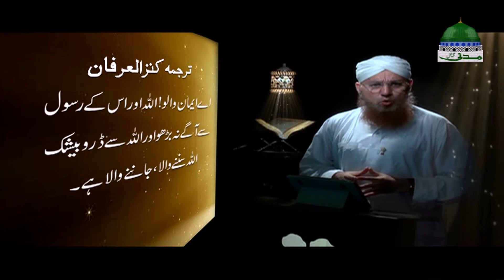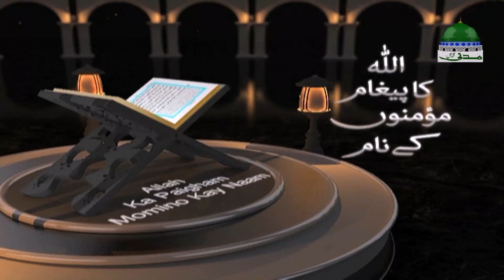ALLAH Ka Paigham Ep 42 ┇ ALLAH Aur Rasool Se Agay Na Barhne Ka Hukum ┇ Madani Channel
Dekhiye Madani Channel Ka Aik Aur Khubsurat Islahi Silsila "ALLAH Ta'ala Ka Paigham"

EPISODE 42 & TOPIC: "ALLAH Aur Rasool Se Agay Na Barhne Ka Hukum"

Insaniyat ki islah aur insaniyat ki falah kay leye ALLAH Ta'ala Ka Paigham Momino Kay Naam

Musalmano Tak Pahuchne Ke Liye Madani Channel Ki Aik Aur Koshish

●▬▬▬ஜ۩۞۩ஜ▬▬▬●